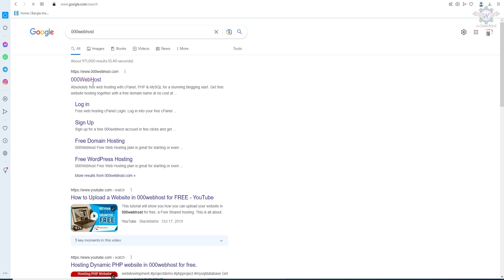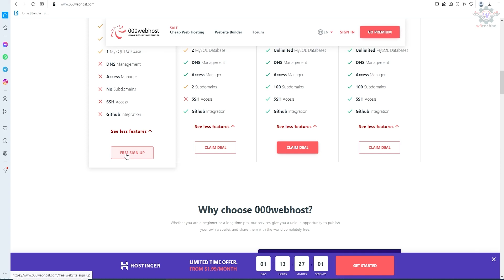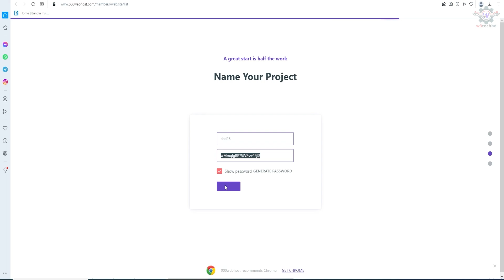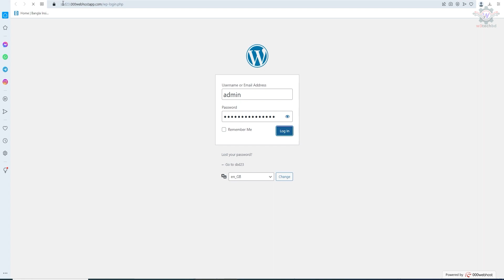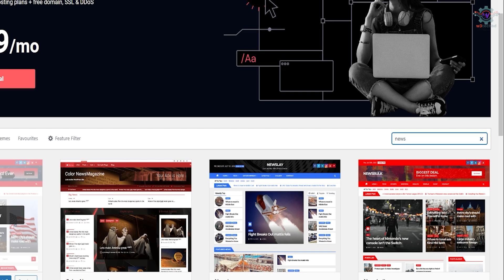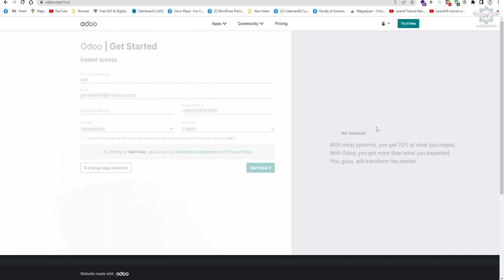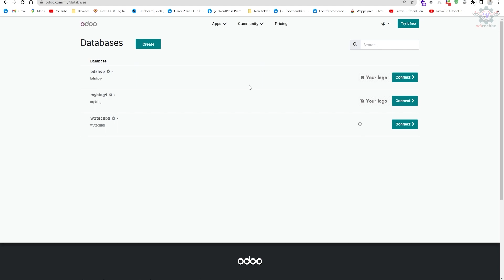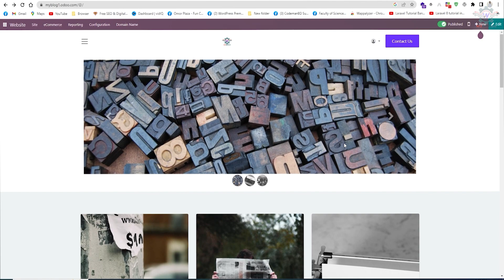Free domain free hosting free everything || Published your website without any cost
One way to publish your website without any cost is to use a free web hosting service. There are many web hosting services that offer free hosting plans. But today I will talk about 2 web hosting sites that carry the most special features available to us. These free web hosting plans typically include features such as server space, bandwidth, email accounts, and support for a variety of programming languages. You will need to use your own domain name or choose a sub-domain from the hosting provider, but you can usually set up your website in just a few clicks.

w3techbd is provided you all kinds of web services, including web-to-mobile applications, Video Editing, Creating advertisements, and Content writing.